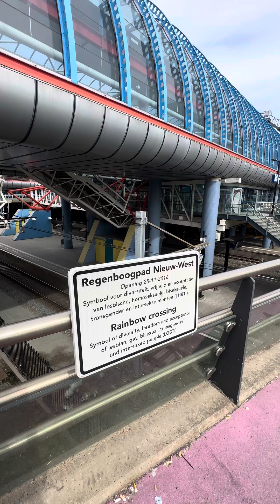Street preaching Amsterdam, Netherlands